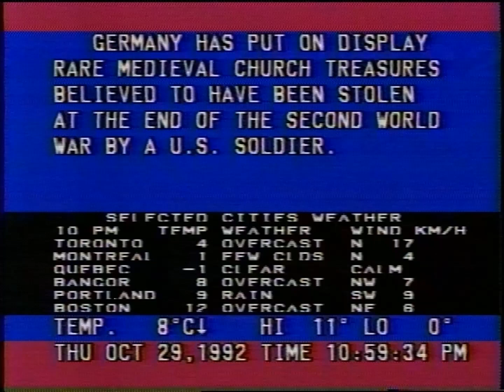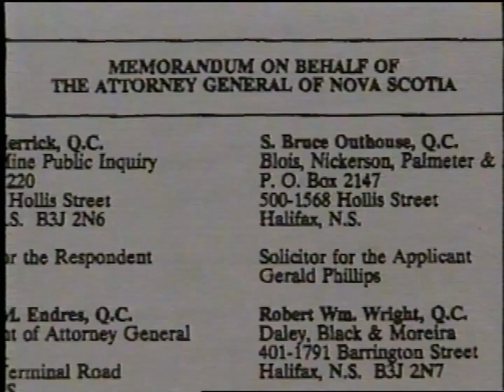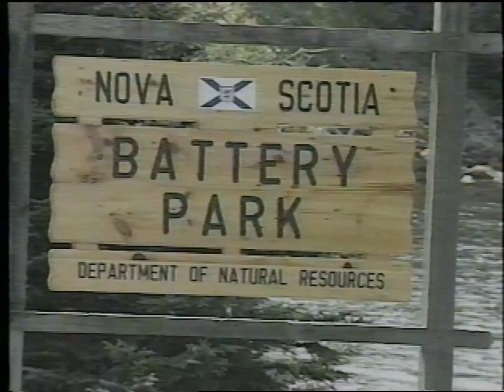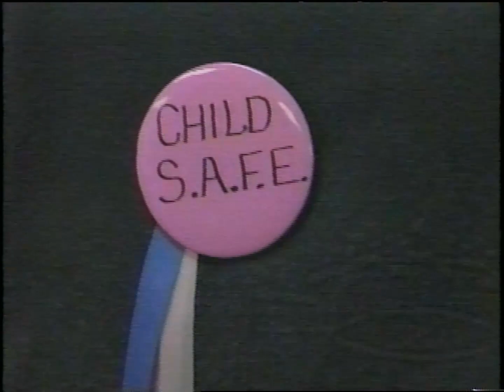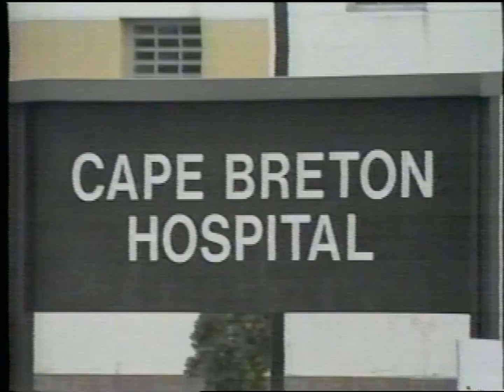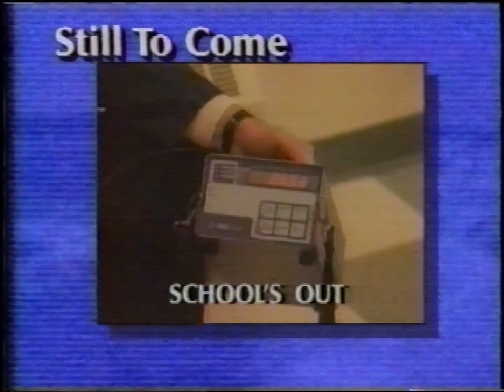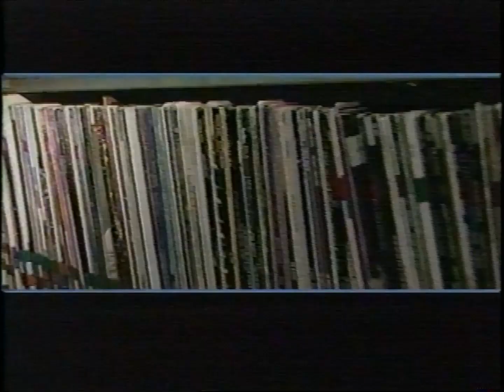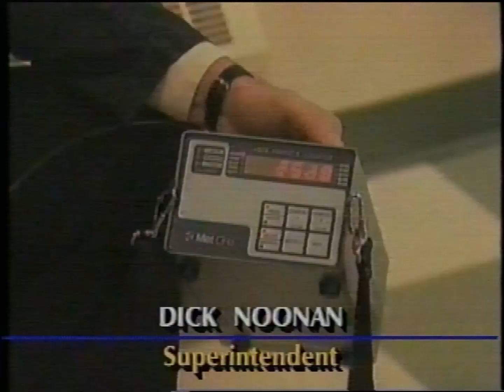Final Maritimes Tonight with Frank Cameron and Doug Saunders